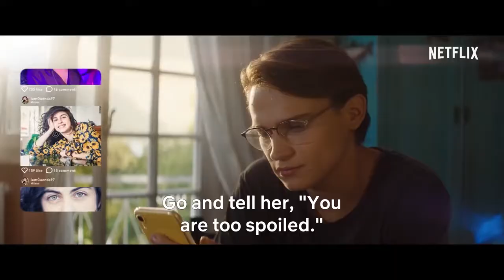New Netflix Movie | UNDER THE RICCIONE SUN | Official Trailer 2020 | HD